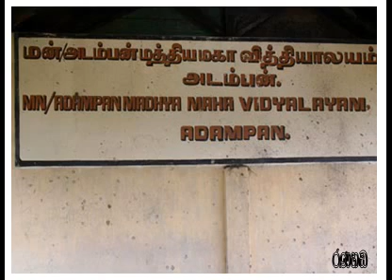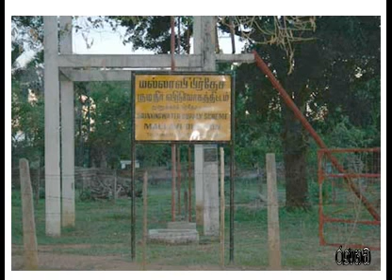The Battle Progress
Chronology of "Humanitarian Advances"
into non-liberated areas